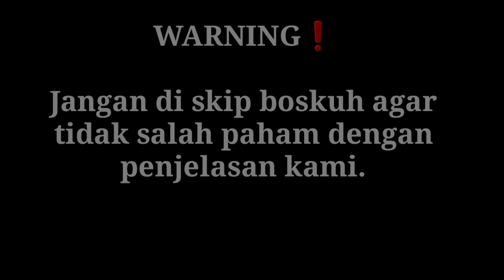Tips Pakan Ayam Hemat dan Maksimal || Jagung Aron